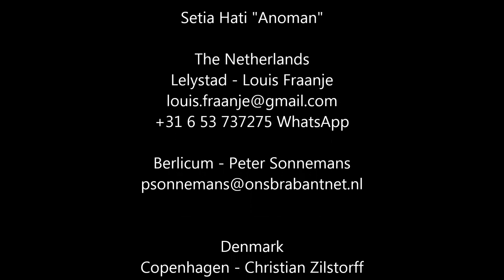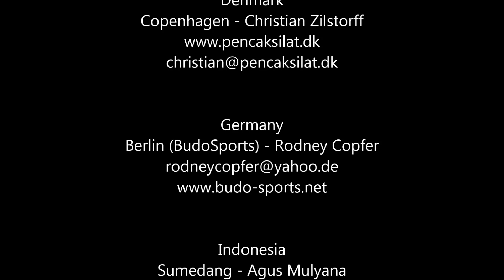Setia Hati "Anoman" - Louis Fraanje & Evander - Tangkis Monyet - Pauh Padang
The basic tangkis  a little bit more detail with some influences from the fantastic Sumatran style of Pauh Padang (in our Jurus 3)